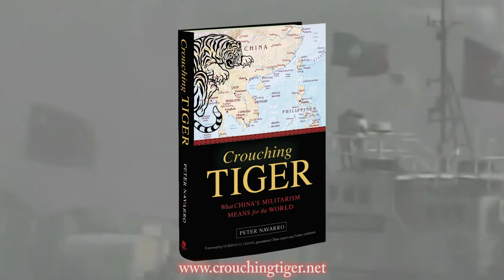Senkaku Suicide Scenarios: China vs. Ameripan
Visit http:crouchingtiger.net for the rest of the story!

It now may be only a matter of time before an increasingly well-armed People’s Liberation Army attempts to take the Senkaku Islands by force.  China calls them the Diaoyutai and claims these Japanese territories in the East China Sea by historical right.

The strategic question is how will America and Japan (“Ameripan”) respond to a Chinese thrust – retreat, bombs and bullets, or embargo?  The broader existential question is whether a military response would trigger, Sarajevo-style, a broader World War between the three largest economies on the planet and two reigning Superpowers.

On a personal note, I’ve seen at least one possible future less than 30 miles down the road from where I live in Southern California.  At Camp Pendleton, Japanese Defense Forces regularly train with US marines.  One of the top war games is defending the Senkakus from a swarming Chinese invader.